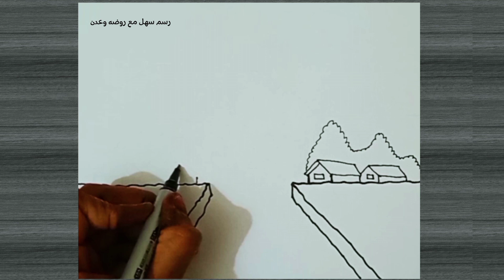رسم سهل بالالوان الخشبية للمبتدئين | تعليم الرسم | رسم منظر طبيعي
رسم سهل منظر طبيعي رسم منظر طبيعى رسم بالرصاص مناظر طبيعية رسم منظر طبيعي رسومات مناظر طبيعيه طريقة رسم مناظر طبيعية كيفية رسم منظر طبيعي سهل جدا, كيفية رسم
بالخطوات رسم منظر طبيعي جميل جدا رسم طبيعة بالرصاص
للمبتدئين, كيف ترسم منظر طبیعی رسم منظر رسم منظر طبيعي بالألوان الخشبية تعلم رسم المناظر الطبيعية
طبيعية.
 بالخطوات رسم المناظر الطبيعية بالرصاص رسم منظر طبيعي خطوة بخطوة, رسم منظر طبيعي للمبتدئين خطوة بخطوة رسم طبيعة سهلة بالخطوات, تعلم رسم منظر طبيعي للمبتدئين, تعليم
طريقة رسم منظر طبيعي بالالوان الخشبية طريقة رسم منظر طبيعي بالالوان الخشبية رسم منظر طبيعي خطوات كيف ترسم رسم مناظر طبيعية سهلة, تعليم طريقة رسم منظر طبيعي بالالوان الخشبية سهل خطوة بخطوة للمبتدئين سهله كيفية رسم منظر طبيعي للمبتدئين كيف ترسم منظر